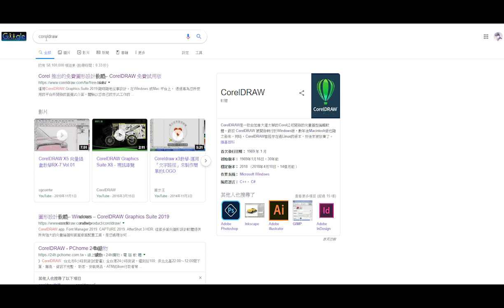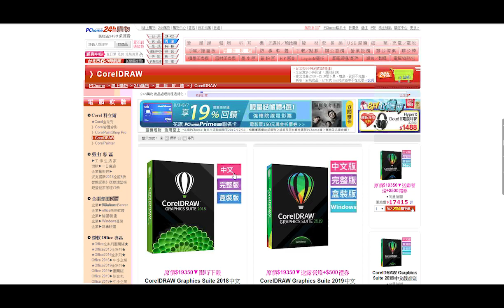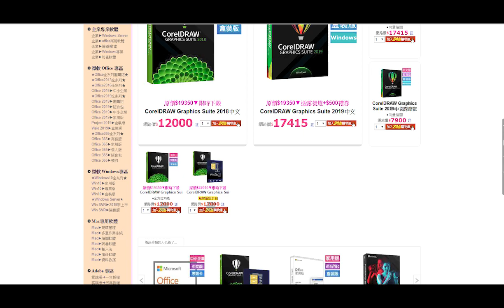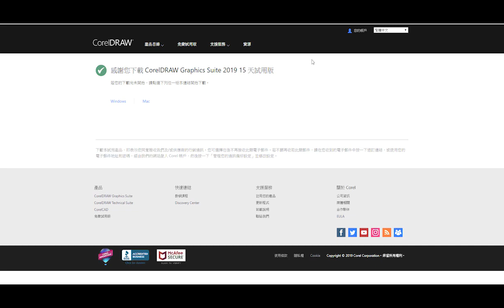【CorelDRAW教學】001.如何一次學會兩套向量軟體 同步 AI 操作教學 (記得開啟字幕喔) | 蕾萌紫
【CorelDRAW教學】001.如何一次學會兩套向量軟體 同步 AI 操作教學 (記得開啟字幕喔)

從今以後不怕技能條件無法達成，今天給你快速重點學習與對照方式教學!
讓你快速了解 Illustrator 與 CorelDRAW 的概念整合，讓你作品快速進入印刷製程!
a.Photoshop
b.Illustrator
c.Indesign
d.CorelDRAW